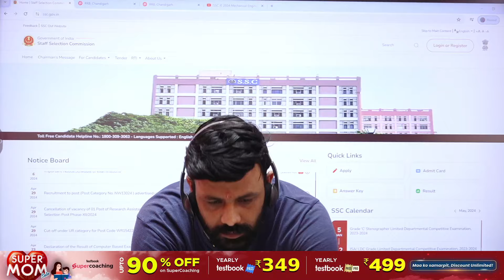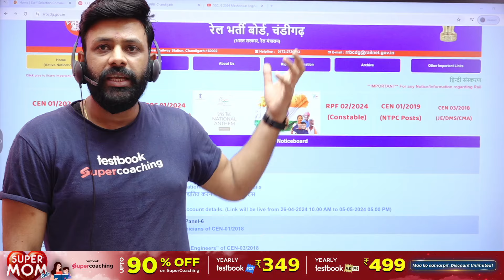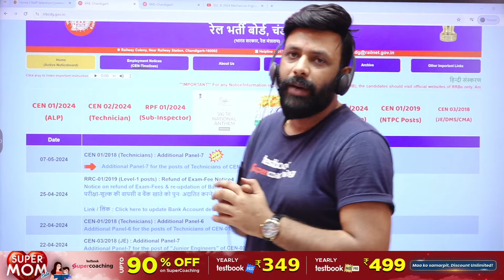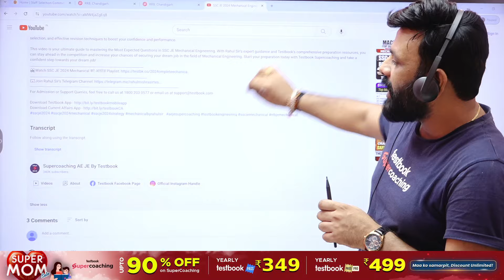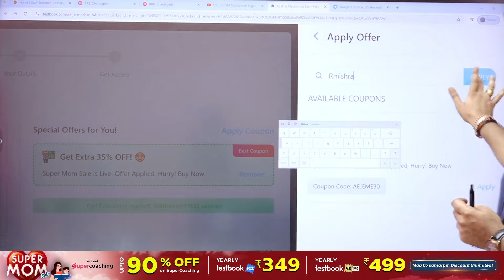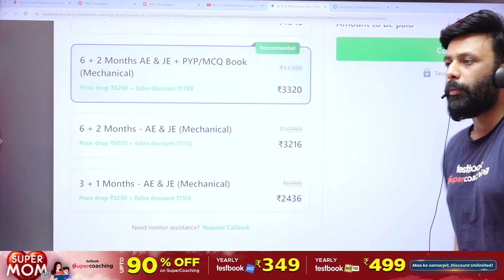SSC JE 2024 | Next Big Vacancy After SSC JE 2024 Exam | AE JE Testbook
Welcome to Testbook Supercoaching!

In this video, we present the SSC JE 2024 Mechanical Engineering Most Expected Questions, your ultimate guide to conquering the SSC JE Mechanical Engineering exam. Join our expert faculty, Rahul Sir, as he takes you on a journey through the most important questions and provides invaluable strategies for exam success.

He provides an overview of the SSC JE exam, highlighting its importance and the significance of being well-versed in the Most Expected Questions.

Rahul Sir analyzes the SSC JE Mechanical Engineering syllabus and identifies the most frequently asked questions and topics. He explains the concepts behind these questions in a clear and concise manner, ensuring a thorough understanding.

Rahul Sir focuses on building a strong conceptual foundation in Mechanical Engineering, enabling you to solve even the most challenging questions with ease. He demonstrates how to apply theoretical concepts to practical problems, equipping you with the skills to tackle any question in the exam.

To provide valuable insights into the types of questions asked and the difficulty level, Rahul Sir analyzes previous year SSC JE Mechanical Engineering question papers. He highlights important trends and patterns, helping you anticipate the questions that are likely to appear in the upcoming exam.

Rahul Sir concludes the video by sharing valuable exam tips and strategies to help you maximize your score in the SSC JE Mechanical Engineering section. He discusses time management, question selection, and effective revision techniques to boost your confidence and performance.

This video is your ultimate guide to mastering the Most Expected Questions in SSC JE Mechanical Engineering. With Rahul Sir's expert guidance and Testbook's comprehensive preparation resources, you can stay ahead in the competition and increase your chances of securing your dream job in the field of Mechanical Engineering. Start your preparation today with Testbook Supercoaching and take a confident step towards your dream job!